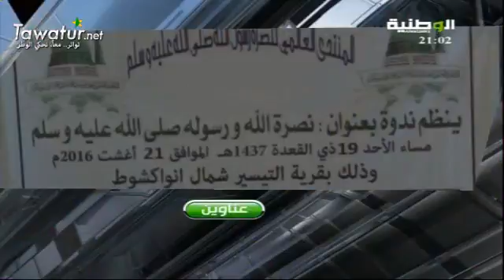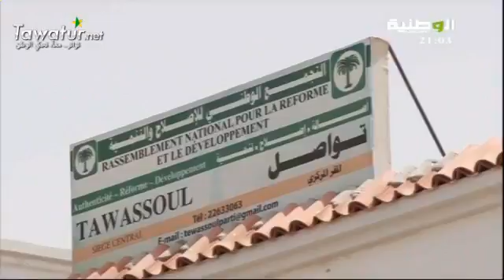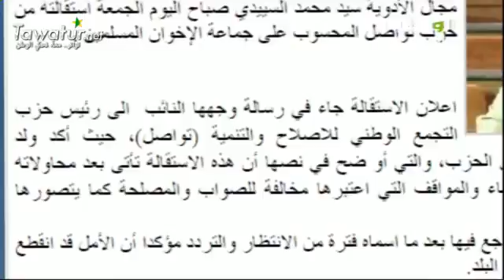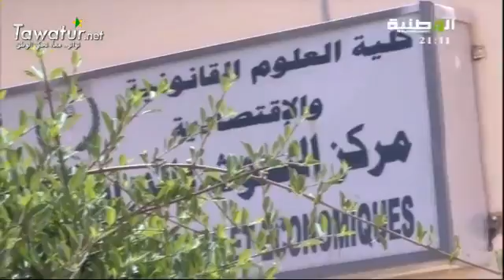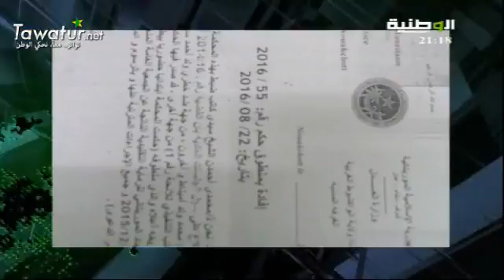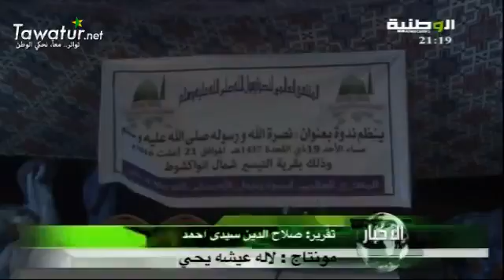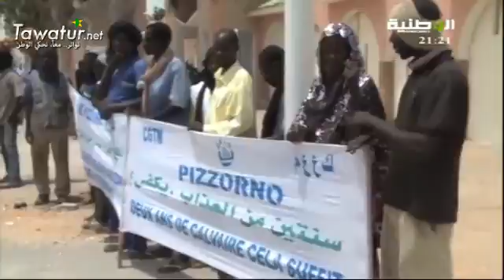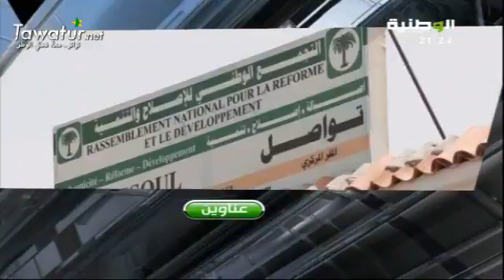مسائية قناة الوطنية 22-08-2016- صفية السمان